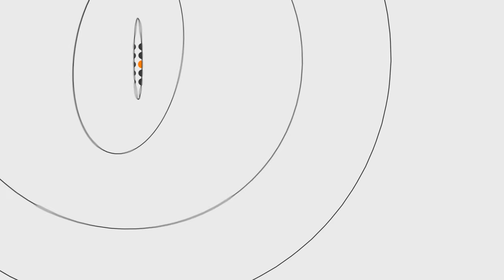"Тінь сонця" знову на "Бандерштаті"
На «Бандерштаті» вкотре гратиме гурт Тінь Сонця. Цьогоріч «Громадському. Волинь» вдалося поспілкуватися із лідером гурту, автором-виконавцем пісень Сергієм Василюком. Музичний напрям, у якому працює гурт, українці прозвали «козацьким роком». За словами Сергія, козацькими їхні композиції є за ідейним наповненням: наскрізною тут є ідея волі та патріотизму. Автор каже, що на фестивалі гурт учетверте. Цієї весни «Тінь Сонця» “впала” і на Схід України. Адже, за словами співака, східняки «спраглі до такої музики».